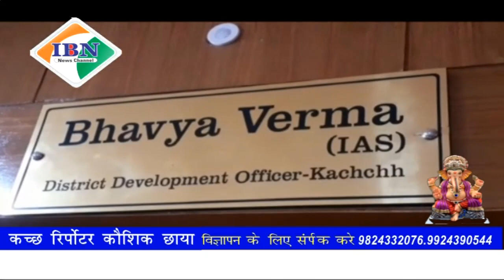Ibn news vadodara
कच्छ जिला में वैक्सीनेशन को प्रोत्साहित करते हुए कल मेगा कैंप और अभियान का आयोजन